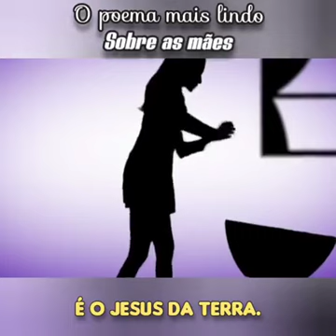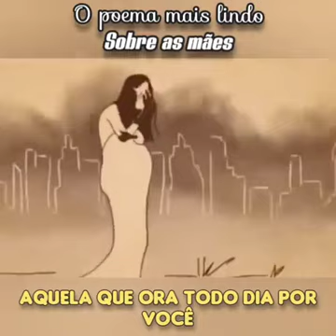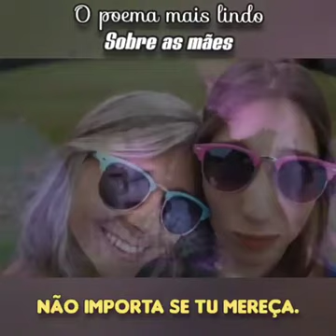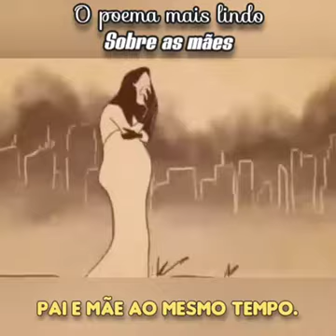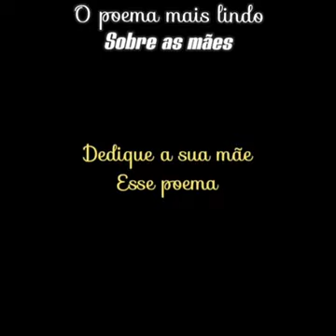Poema sobre mãe ❤️